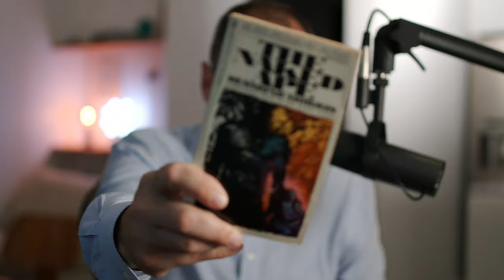Why Web Design and Development is about to Boom.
The Naked Ape:

SUPPLEMENTS THAT WORK AMAZING FOR ME:

Protein Essentials Beef Gelatine Powder:

Thanks!

Stef